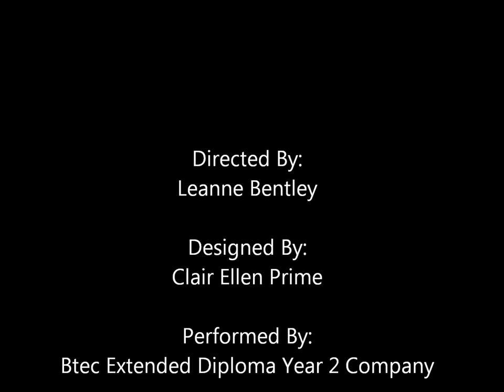Oh What a Lovely War - May 2014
Members of the Year 2 Company commemorated the centenary of WWI with this mixture of light hearted songs and more sombre overtones of the realities of War. OWALW has been enjoyed by audiences for 50 years.
Performed on Wednesday 14th May & Thursday 15th May 2014